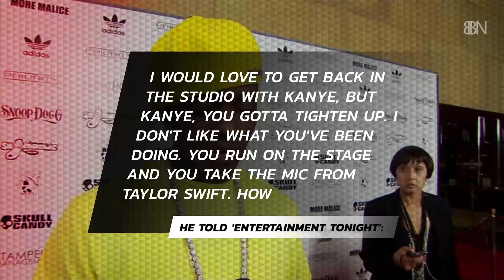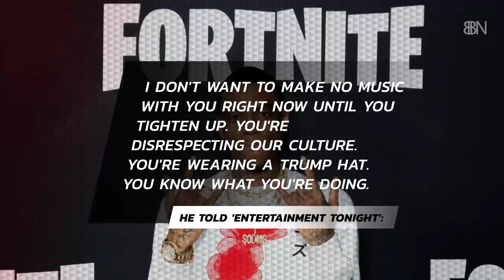Soulja Boy Is Giving Kanye West Grief Over Trump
Soulja Boy has come back into the music fold and he has a lot to say about Kanye.